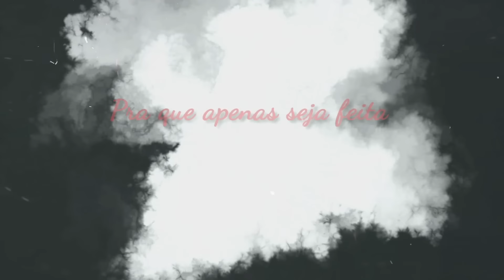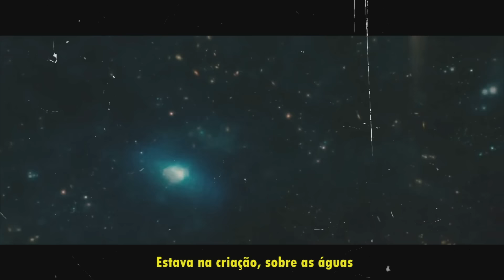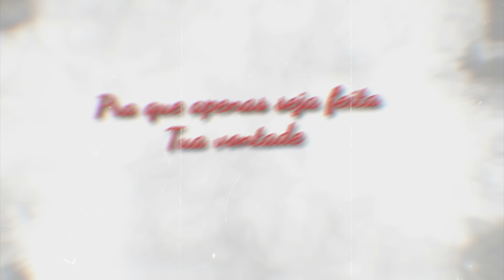Rap da Trindade - POR VOCÊS (CLIPE) I Uma releitura 7 Minutoz I Henrique Mendonça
Deixo com vocês uma das minhas maiores obras desse ano! Realmente amei fazer essa releitura do rap dos Hokages: o rap da TRINDADE!
TMJ PESSOAL, ESPERO QUE CURTAM

Ficha técnica:
MIX, MASTER e VÍDEO: @henriquemendonca__
BEAT: SHARON BEATS
Música original: RAP DOS HOKAGES - A VONTADE DO FOGO (7minutoz)
Arte da thumb: @emersonbenel

Letra:

RAP DA TRINDADE
Henrique Mendonça

No Universo
Honraremos o Messias
Aquele que entregou Sua vida
Para salvar quem nEle acreditam

Combatendo demônios
GERAÇÃO APÓS GERAÇÃO
Sinta o poder do fogo
Queimar dentro do seu coração

E que apenas seja feita a Tua vontade

TRIN DADE

Deus do céu e do Universo
Criador das partículas e tudo que existe
Em 7 etapas, pra mim foi fácil
Crio estrelas, os planetas e seres pensantes

Sou Deus das guerras, Senhor de Israel
Palavra eterna dela não voltarei atrás
Defenderei meu povo, faço o que for preciso
Pra salvar a raça humana tive que entregar meu filho

Sou o Aquele que escreveram sobre
Lúcifer estremece só de ouvir meu nome
Os deuses existentes são os meus fregueses
Por isso eles me chamam de DEUS DOS DEUSES

Eu ergui os montes, só com o meu controle
Anos se passaram, reino até hoje

(01:22)
O meu nome é Yeshua, sou o filho do Deus criador
Eles temem minha fama
Aquele que morreu numa cruz
Humildade e mansidão ativos
Eu não vou permitir que a humanidade sofra nas mãos daqueles anjos caídos
Só tem um caminho pra paz e é me aceitando na sua vida
Não pense que sou só amor, pois meu Pai é Deus da justiça

E cada dia que passa os humanos se distanciam mais do que ensinei
AMOR
Desequilíbrio, sem amor à vida
Me rejeitam mesmo sem me conhecer

Trinta e três anos
Ajudando vocês
Mesmo sendo o melhor amigo
Me negaram três vezes

No inferno eu desci
E preguei para os que lá estavam

E SATANAS... FOI DERROTADO

No Universo
Honraremos o Messias

Combatendo demônios
GERAÇÃO APÓS GERAÇÃO
Sinta O Espirito Santo

Pra que apenas seja feita a Tua vontade

TRIN DADE

Lutar sempre pelo bem
Nunca iremos perder
POR VOCES

Tendo servos
Sempre a pregar
E dispostos a morrer
POR VOCES

Eu já dei minha vida
POR VOCÊS
ASSIM SALVEI SUAS VIDAS

TRIN DADE

(2:56)
MORRER
HENRIQUE MENDOOOONÇA
YE YE YEEE, UHUHUH

(03:07)
Sente a presença, quem foi chegou? Ce estremece
O consolador que ficou no lugar do Mestre
Essa é minha era então farei meu trabalho
Batizando e selando os que pra Deus se destacaram

Estava na criação, sobre as aguas
O ESPIRITO DE DEUS, da pura essência fui formado
Quando você ora eu ouço, sempre a te acompanhar
Esperando ansiosamente uma chance pra entrar
(03:30)
Essa depressão e esse vazio na alma
Todos são vencidos com o poder desse que agora fala
Não importa se você se encontra no fundo do poço
SO me chamar
Que eu te ouço

Acreditar que um dia as guerras vão acabar e que o mundo vai conhecer a paz
É A VONTADE DO FILHO
Sempre tentar salvar o máximo de almas mesmo que ce não aguente mais
É A VONTADE DO PAI
A chama que ilumina aqueles que não tem esperança e estão prestes a desistir
É O ESPIRITO SANTO
A força de vontade que vai te botar de pé quando você cair

REFRÃO

No Universo
Honraremos o Messias
Para salvar quem nEle acredita

Combatendo o mal
GERAÇÃO APÓS GERAÇÃO

TRIN DADE

Nunca iremos perder
POR VOCES

Tendo servos
Sempre a pregar
POR VOCES

TRIN DADE